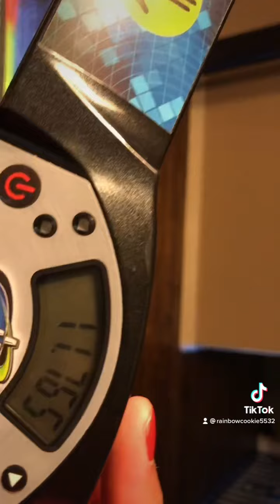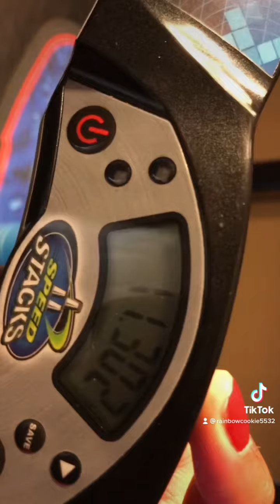Speedstacks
Yes i stack now. @GWSP YT